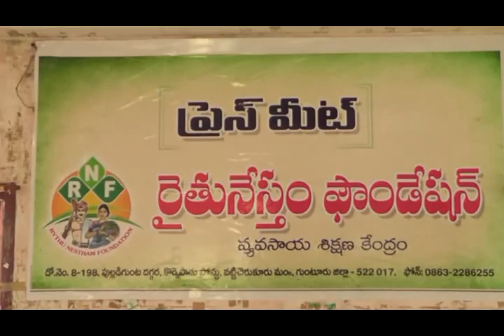3-9-2016 Guntur News Part - 1